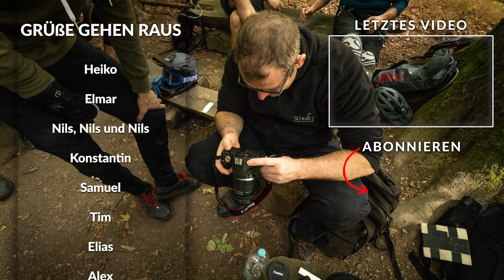Trailpark Mehring - No Dig No Ride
Jooooo, es ist mal wieder an der Zeit für ein Video, habe ziemlich viel über die letzte Zeit gesammelt. =) Viel Spaß! Wenn euch das Video gefallen hat, lasst ein Like, Kommentar u. Abo da! Und teilt den Shit! Das guter Shit! TRAILPARK MEHRING ROCKS!

★DSLR★
Canon EOS80D
★Actioncam★
GoPro Hero 5 Black7sESSION
★Schnittprogramm★
Adobe Premiere Pro CC 2019